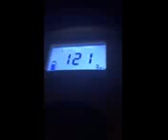Baby Logan's heartbeat 1/5/2019